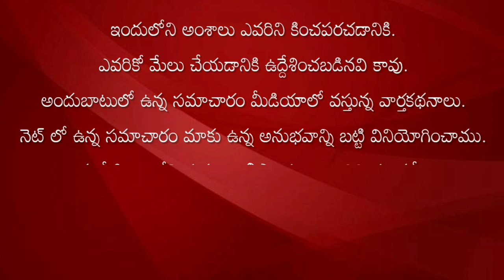ప్రొద్దుటూరులో అడుగుపెట్టిన యువగళం పాదయాత్ర|NaraLokesh